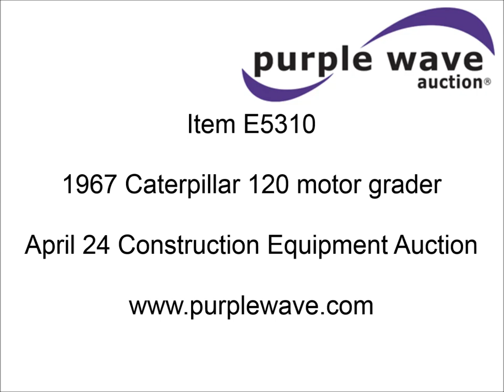1967 Caterpillar 120 motor grader for sale | sold at auction April 24, 2014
1967 Caterpillar 120 motor grader
Caterpillar D333 six cylinder diesel engine
115 HP
Direct-drive transmission
6F-2R gears
EROPS
Heat
Front and rear work lights
Front windshield wipers
Rigid frame
14&#039; moldboard
Tip control
Side shift
Pin hitch
14-24TG tires
26,355 lbs. base operating weight
Recently repainted
Wheel cylinders need replaced
(2) new Caterpillar wheel cylinders included
Serial 89G1642

It was located in Watertown, SD, and we sold it to the highest bidder for $5,720.